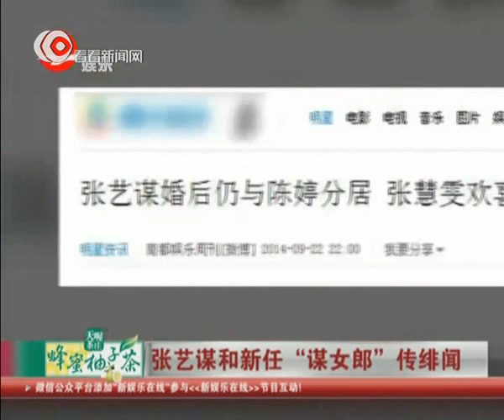张艺谋和新任“谋女郎”传绯闻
前不久本刊报道了“超生被罚”后张艺谋与妻子陈婷和三个子女的生活现状，记者发现虽然张艺谋再次成家娶妻，但并没有就此过上“阖家欢聚，膝前承欢”的家庭生活，反而仍像从前那样独居一处，最近风行摄影师目击到一位漂亮的访客光临了张艺谋的“私人别墅”，这位访客不是别人，竟是最新一任的“谋女郎”、主演《归来》而一举成名的张慧雯，张慧雯“意欲何来”，张艺谋又因何相约呢？